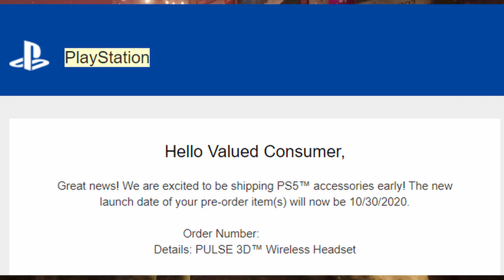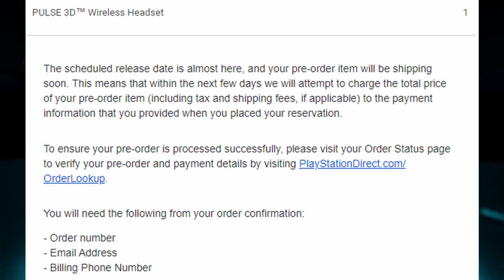PS5 ACCESSORIES ARE SHIPPING THIS MONTH! ARRIVING EARLY!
So I have been receiving several emails from PlayStation regarding my preorders and I just wanted to inform you guys as to what's going on with the accessories!